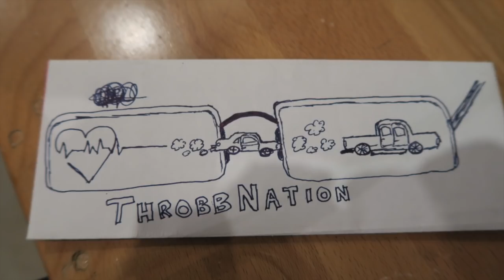Tundra 1600 Mile Trip!! How Did It Do?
Took my Tundra on a 1600 mile trip!  Was the Tundra any good?  ow did it perform?  Have a look...  ThrobbNation

TO SEND COOL STUFF (If you want):
ThrobbNation
Lewis Center, Oh 43035